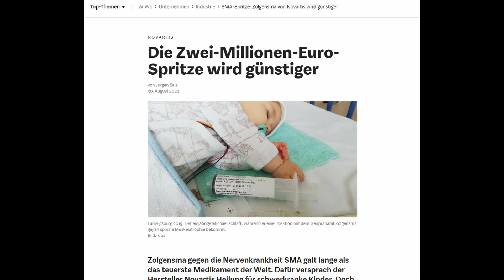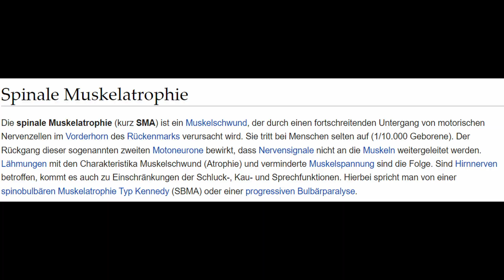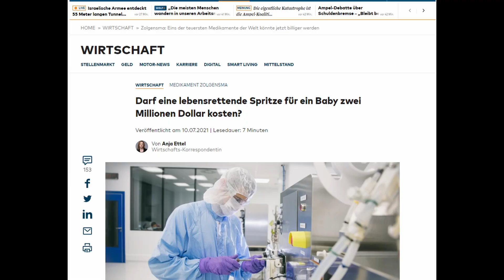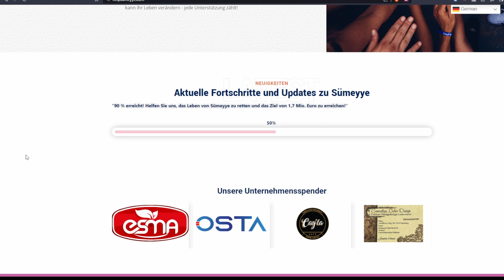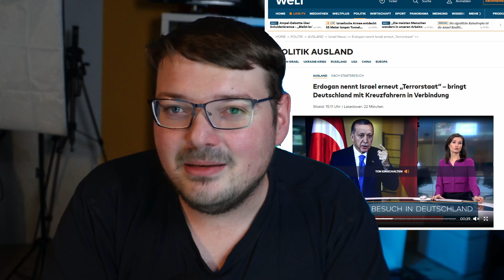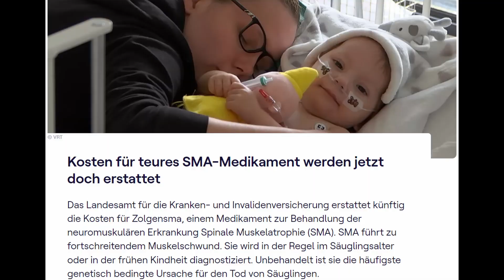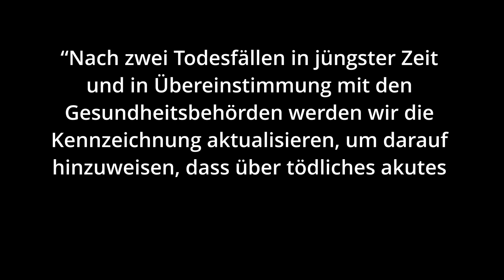Wie Big Pharma Profit über Kinderleben stellt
Es gibt Krankheiten, die einem Todesurteil gleichkommen. Die Spinale Muskelatrophie gehört dazu. Oft versterben Kinder mit der Krankheit noch bevor ihr Leben wirklich beginnt - und für alle Beteiligten ist es ein absoluter Alptraum. Doch inzwischen gibt es einen Hoffnungsschimmer: eine Gentherapie. Und genau diese ist gleichzeitig das teuerste Medikament der Welt. Eine Geschichte über ein kleines Mädchen und die Frage, wie viel ein Kinderleben wert ist.